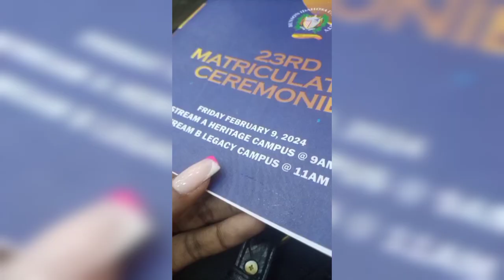～♡🍂days in my life in Benson Idahosa University || Netete Idehen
Hey guys!